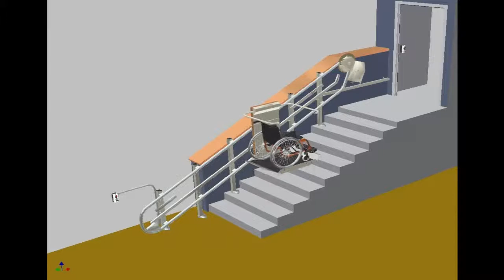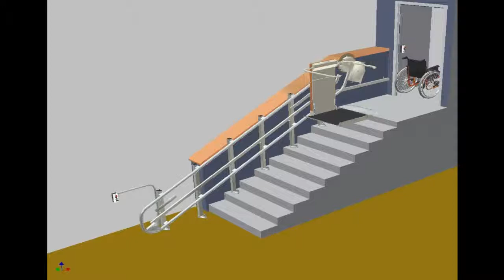Funktionsweise Treppenlift | Grädler Fördertechnik GmbH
Funktionsweise eines Treppenlifts mit Rollstuhlbeförderung.